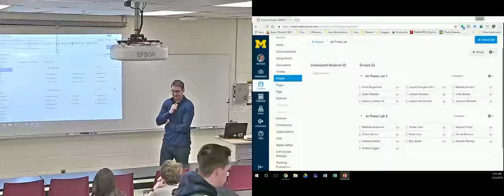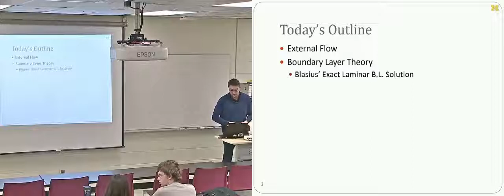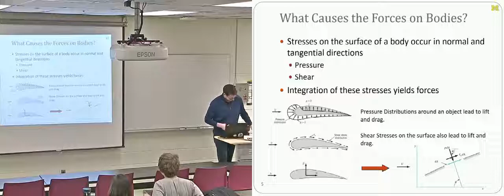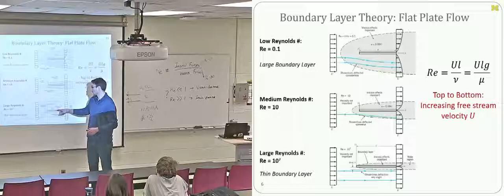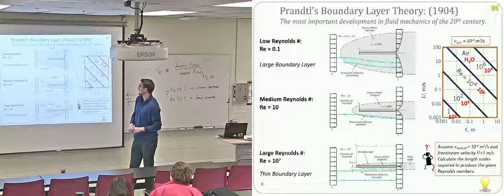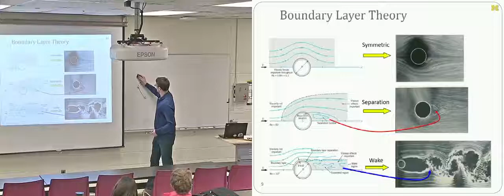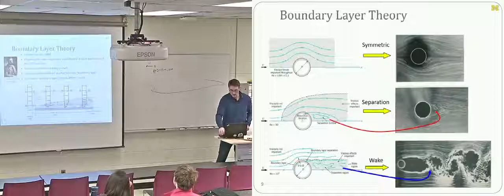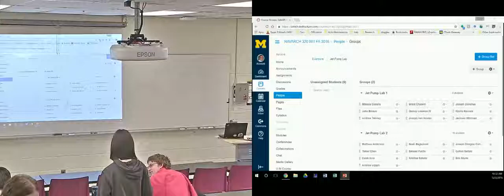Lecture 31 External Flows, Part 1 Video and Slides Enhanced Quality